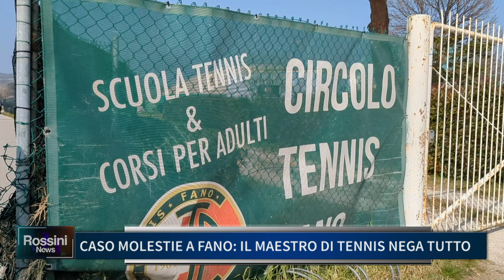CASO MOLESTIE A FANO, IL MAESTRO DI TENNIS NEGA TUTTO